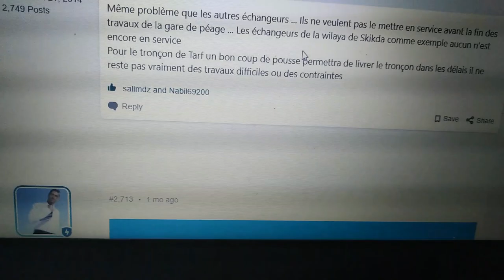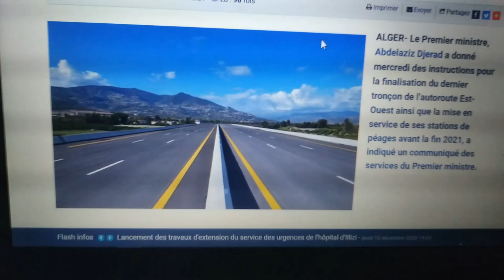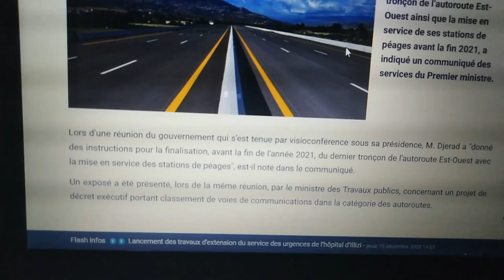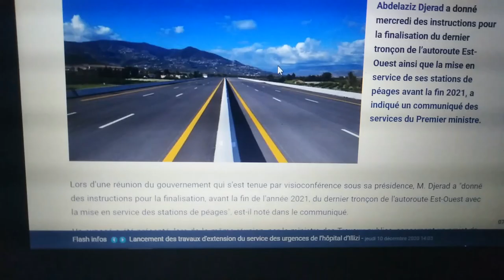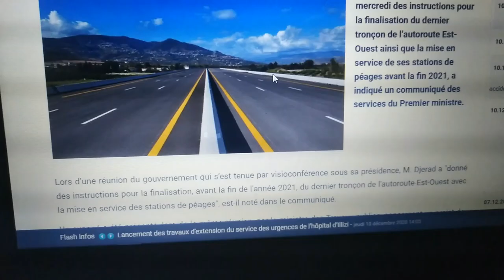🤔اين وصلت اشغال الطريق السيار شرق غرب في ولاية الطارف 🤔